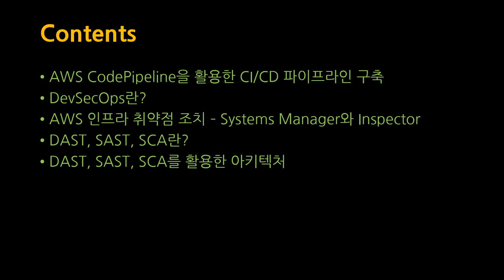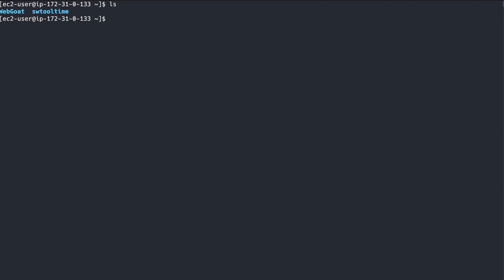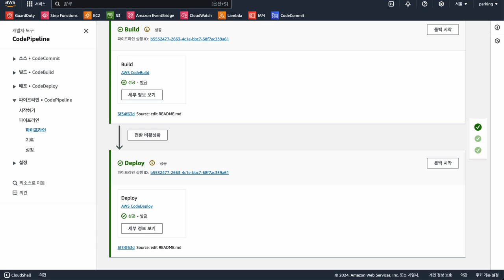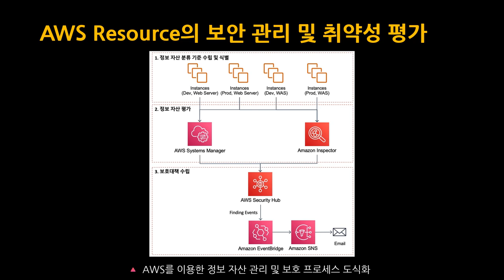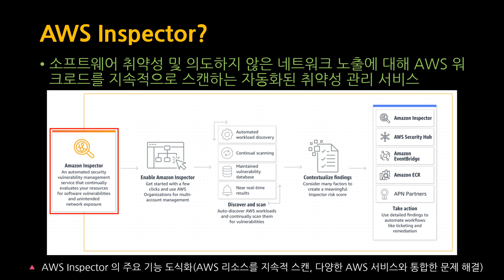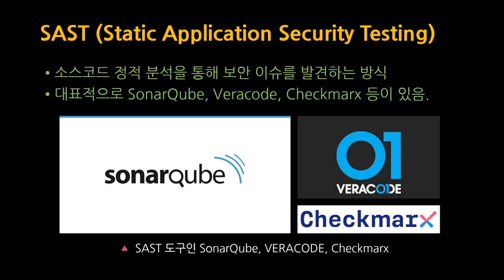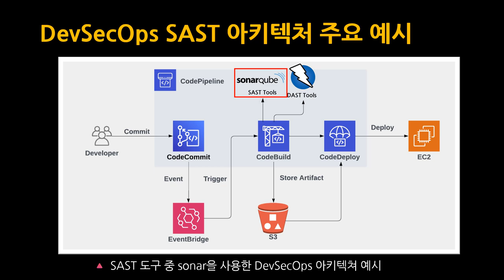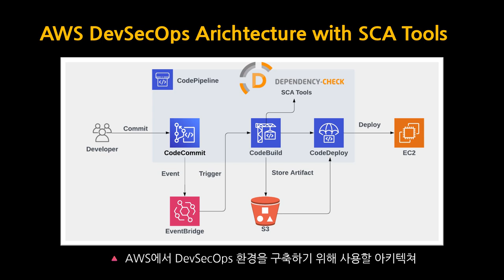[SWTT] AWS CodePipeline을 이용한 CI/CD 파이프라인 구축 및 SCA 오픈 소프트웨어를 이용한 DevSecOps 환경 구축 (3/4)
[SWTT] AWS CodePipeline을 이용한 CI/CD 파이프라인 구축 및 SCA 오픈 소프트웨어를 이용한 DevSecOps 환경 구축
강사 : 아주대학교 사이버보안학과 박현재
내용 : AWS CodePipeline을 이용하여 CI/CD 파이프라인 구축,
Depedency-check를 이용한 DevSecOps 환경 구축